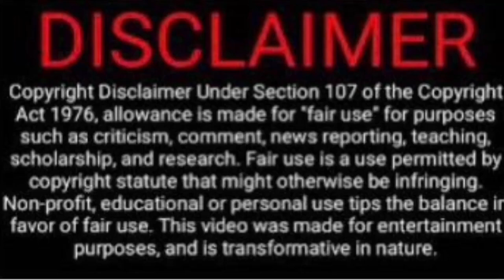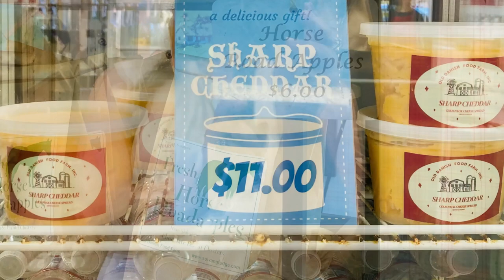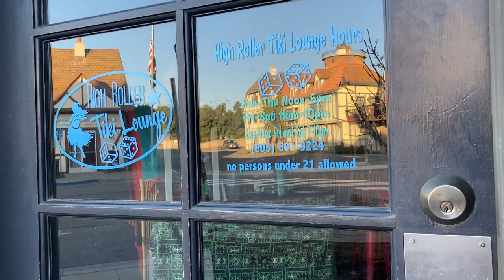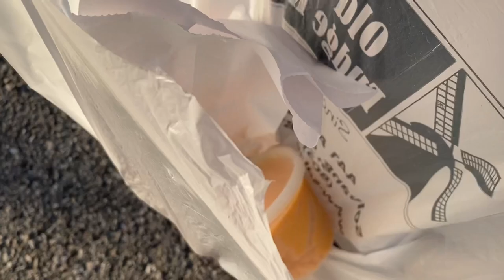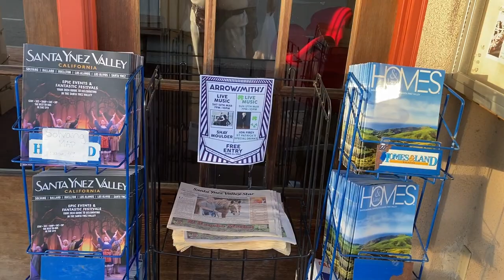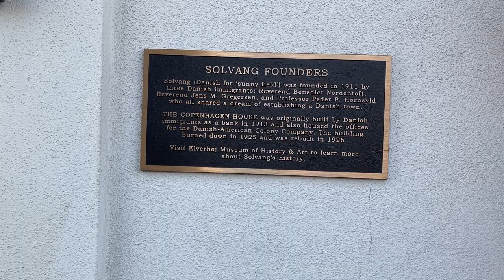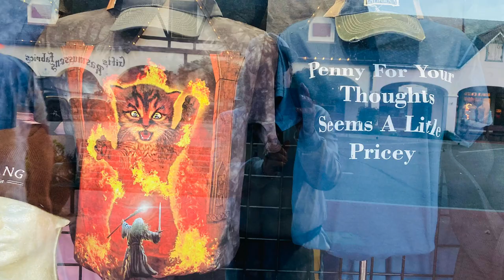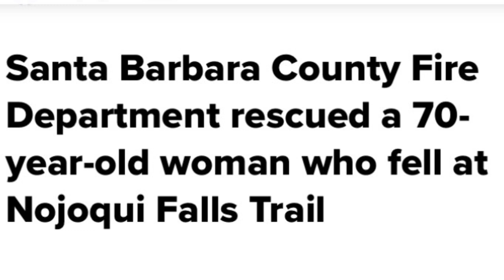Visiting Danish town of Solvang, Ca- Our Life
We love visiting the little town of Solvang, Ca. It’s always a good time. You get to be immersed in the Dutch culture. Food, clothing, shops, knickknacks, architecture… Just an overall good time.

March 2024